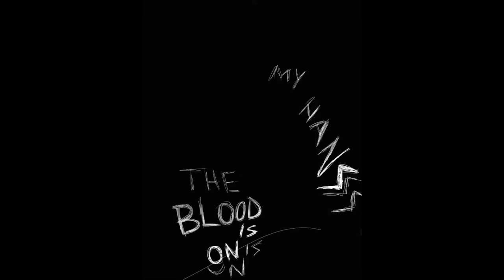Speed Art/Painting Compilation #2 | ArtByeAlice (Millie Bobby Brown, Finn Wolfhard, Wyatt Oleff)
Hi! Here is artworks I’ve done in the past few years, that being old or recent. I share a little piece of the talent I have for creating artwork digitally. Please feel free to use any of these are inspiration.

Editing apps: VSCO

Mothica - “Out Of It” (FLYES Remix)

Pluko x Ye - “Feel The Fire”